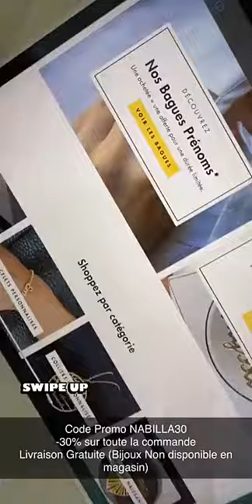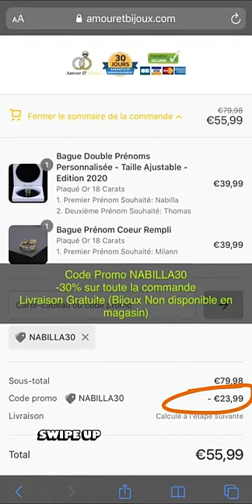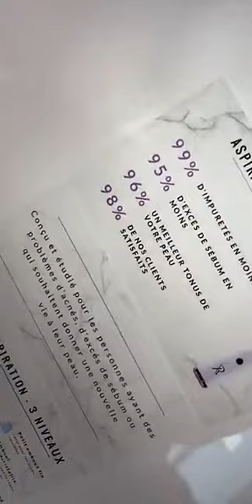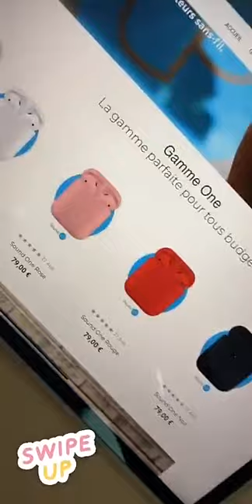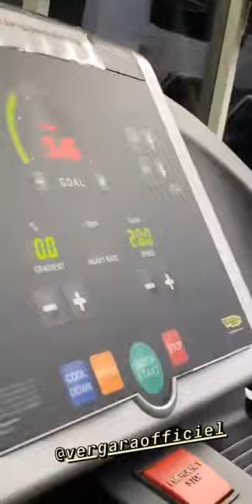NABILLA VERGARA - 10 Juillet 2020